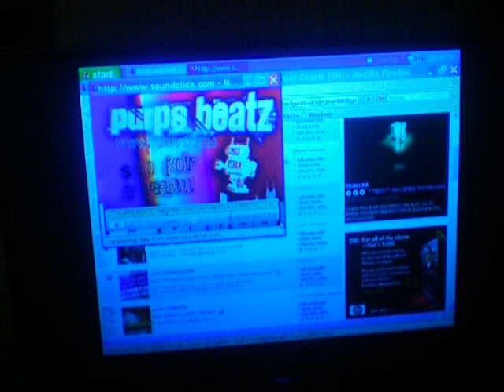Macadon freestyle 2